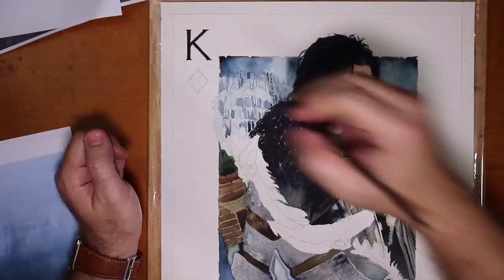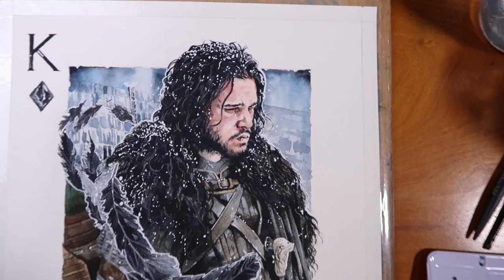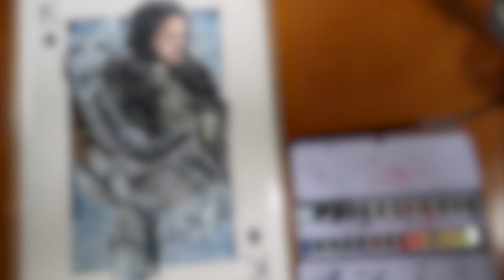Jon Snow and The Night King -- Game of Thrones Painting Time Lapse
An idea I have for a Game of Thrones playing card set. This is a proof of concept where you would have the face cards be represented by the opposing characters in the show. Very happy with how it turned out, still debating about making the rest of the set though.

MATERIALS
Paint: Winsor Newton Professional Watercolors
Brush: Winsor Newton series 7 (sable)
Color Pencils: Prismacolor